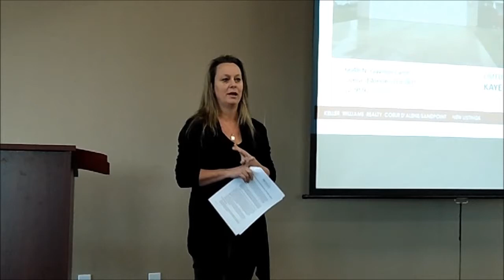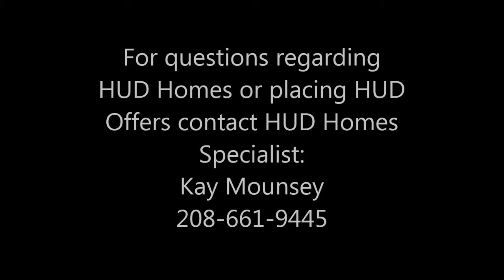HUD Homes Moment with Kaye Mounsey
Keller Williams Realty Coeur d'Alene REALTOR & HUD Homes Specialist Kaye Mounsey shares with